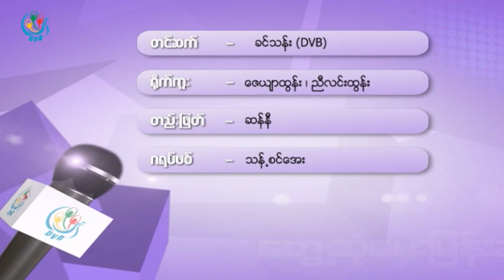DVB -ေရွ႕ေန ဦးေရာဘတ္ စန္းေအာင္ ႏွင့္ ေတြ႔ဆုံေမးျမန္းခန္း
DVB TV -ေရွ႕ေန ဦးေရာဘတ္ စန္းေအာင္ ႏွင့္ ေတြ႔ဆုံေမးျမန္းခန္း
 ရိုက္ကူး-ဉာဏ္ႀကီး ရန္ႏိုင္
တည္းျဖတ္-  ေဇယ်